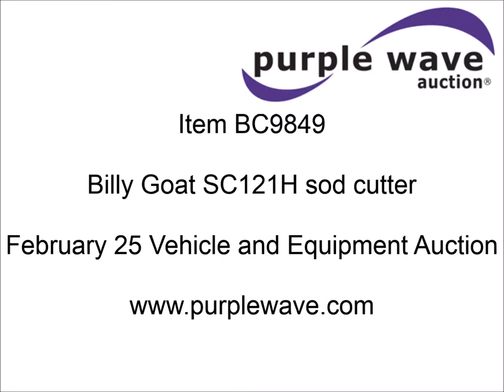Billy Goat SC121H sod cutter for sale | sold at auction February 25, 2015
Billy Goat SC121H sod cutter
Honda 5.5 HP gas engine
4.10 kW
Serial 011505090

It was located in Paola, KS, and we sold it to the highest bidder for $1,320.